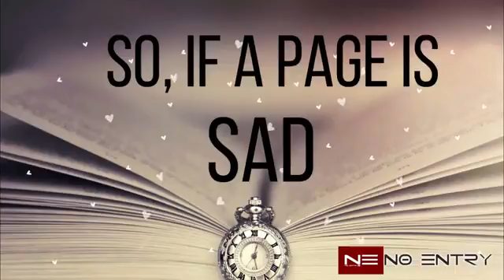Romantic love status(3)